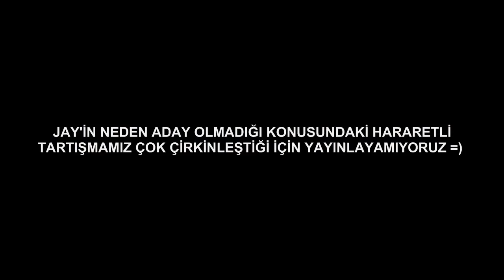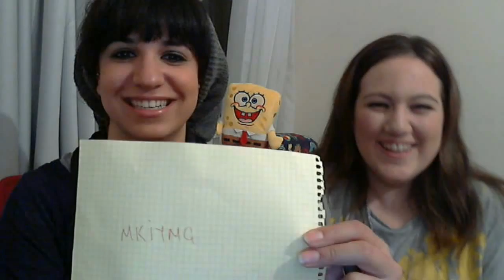Son haberler, istanbuldaki etkinlik ve daha fazlası...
İstanbul'daki k-pop yarışması, MAMA ödülleri, Park Shin Hye'nin gelecek dizisi ve düşünmeden konuştuğumuz bir şeyler daha...^^